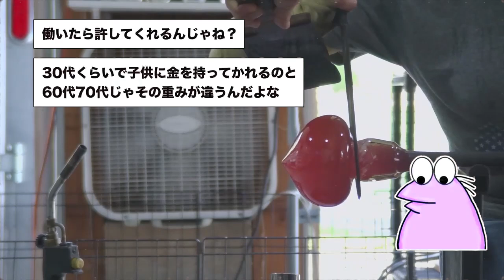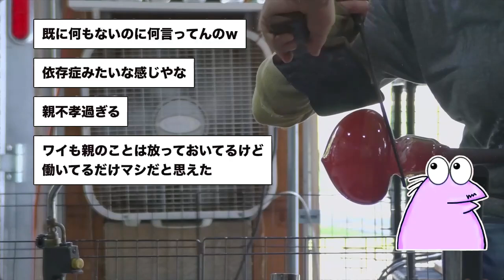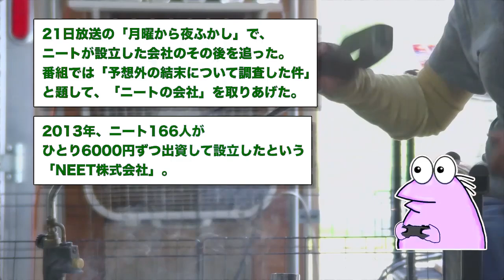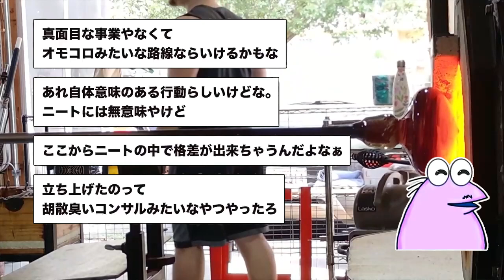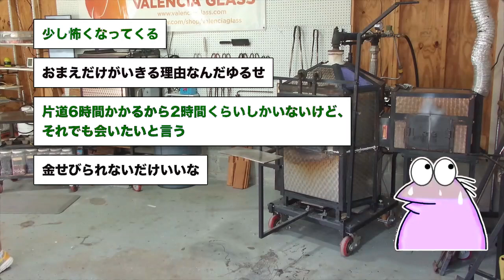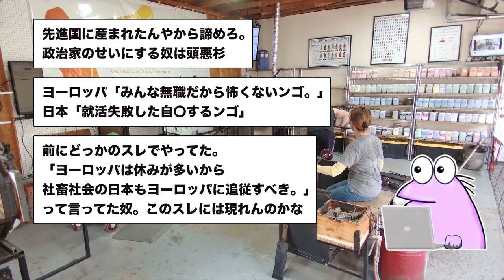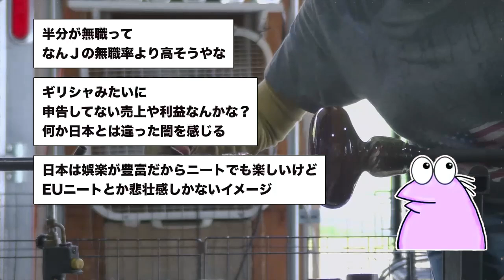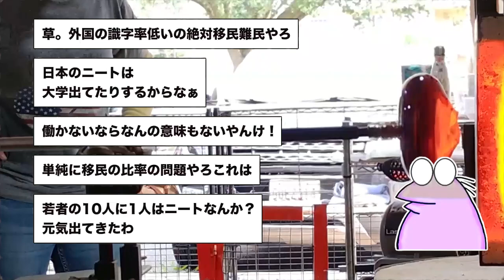【2ch面白いスレ】「親のお金を勝手に使ったら、大激怒されたんだがw」→結果wwww【ゆっくり解説】【バカ】【悲報】